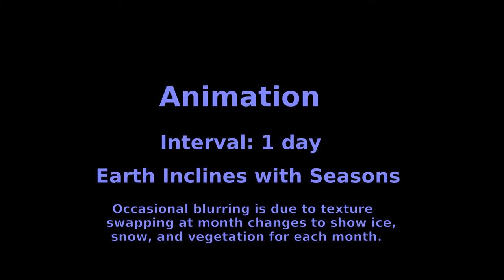Fourmilab Earth and Moon for Second Life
Fourmilab's Earth and Moon is an interactive simulation of the Earth and Moon system which runs within the Second Life® virtual word.  It combines high-resolution NASA imagery of the Earth (with ice, snow, and vegetation based upon the middle of each month) with calculation of the position of the Sun as observed from Earth to show the illuminated portion of a cloudless Earth.

The Moon is shown in its current relative position to the Earth, with a day and night mask showing the illuminated and dark portions of the Moon.  The Moon is usually shown much closer to the Earth than its actual distance in order to fit in typical display spaces, but if you have a large property (say, 128 metres on a side), you can configure the Moon's distance to be at the correct scale.  The Moon's near face is oriented with respect to the Earth accounting for optical librations due to the eccentricity and inclination of the Moon's orbit.  Imagery of the Moon is derived from NASA high-resolution images from the Lunar Reconnaissance Orbiter spacecraft.

Floating Text Legends

Floating text legends are displayed above the Earth and Moon (you can turn them off if you find them distracting) which show the following information:

    Earth
        Date and time (UTC)
        Julian Day and fraction
        Sub-solar point (latitude and longitude where the Sun is overhead)
        Sub-lunar point (latitude and longitude where the Moon is overhead)

    Moon
        Phase (percentage illuminated)
        Age (days, hours, and minutes since New Moon)
        Distance (Earth-Moon distance in km, Earth radii)
        Angle subtended (apparent diameter of the Moon in degrees)
        Date and time of Moon phases in this lunation

Chat Commands

A variety of commands may be sent via local chat which allow configuring the model, setting options, displaying the Earth and Moon for any date and time, running animations, and making the model slowly rotate.  Chat commands may be restricted to owner, group, or open to everybody.

Dialogue Commands

Commonly-used commands may be submitted via a pop-up dialogue when the model is touched.  The dialogue may be restricted to owner, group, or available to everybody.

Availability

Fourmilab Earth and Moon is available from the Second Life Marketplace at the URL:
The product is free and is supplied with “full permissions”: you can copy, modify, and transfer it to other users in Second Life.  All scripts are modifiable.  Complete source code, including tools, resources, and development logs are maintained at

You may see occasional “glitching” in the animations in this video.  These are due to the tools used to capture the screen and/or lags in the Second Life viewer—they are not inherent in the model.  The periodic blurring of the Earth globe in animations is due to swapping textures every month of simulated time to show ice, snow, and vegetation for that month.  Whether the blurring occurs and how long it lasts depends upon whether your Second Life viewer has the required texture in its local cache.  In normal (real time) operation, you will only see the blurring once a month, for a fraction of a second.